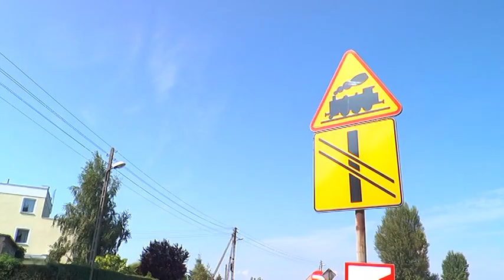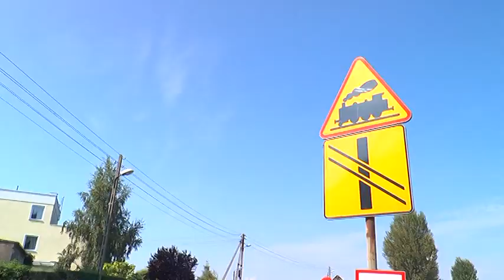TRWA BUDOWA TUNELU NA KRASZOWICACH